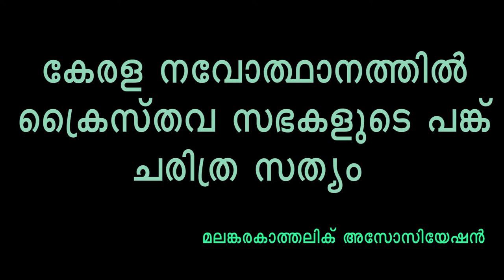സഭാ പങ്ക് ചരിത്ര സത്യം മലങ്കര കാത്തലിക് അസോസിയേഷൻ